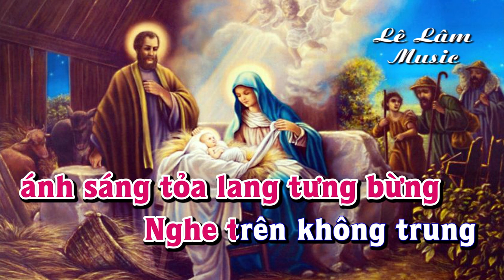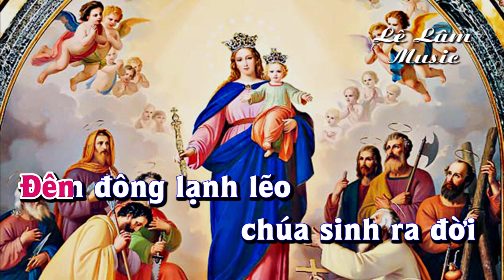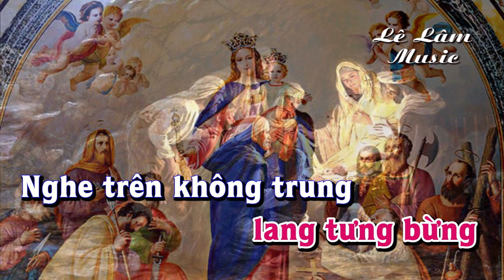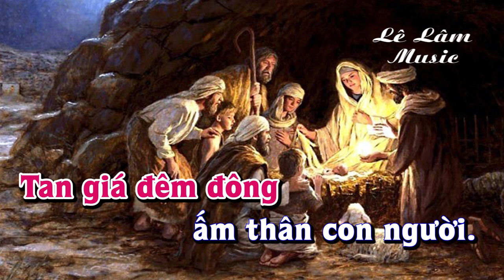Karaoke - HANG BÊ LEM Tone Nữ | Lê Lâm Music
Lê Lâm Music KaraokeHANGBÊLEMToneNữ
KaraokeNhạcSốngHANGBÊLEMToneNữ